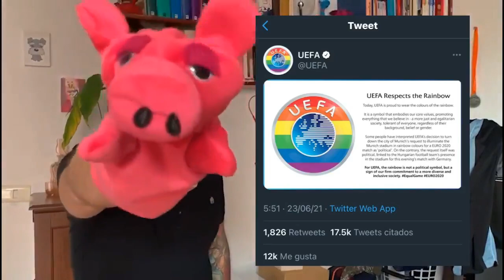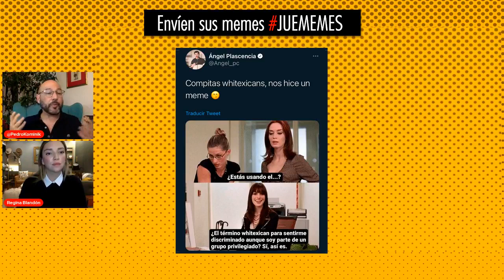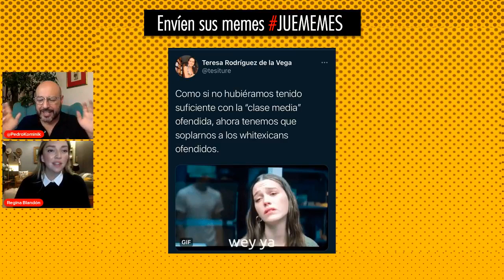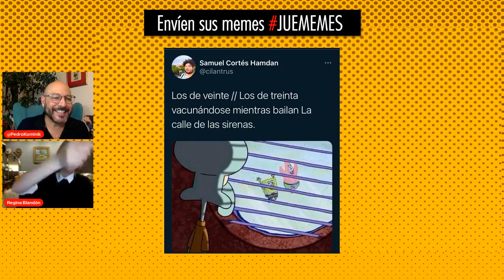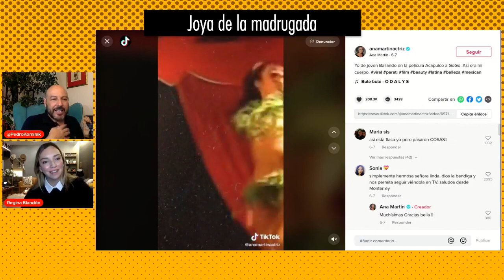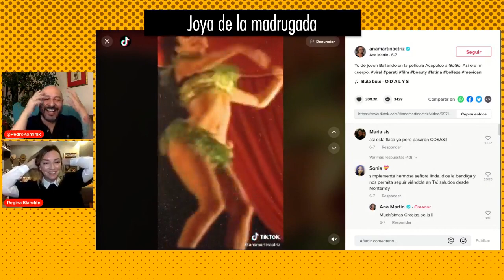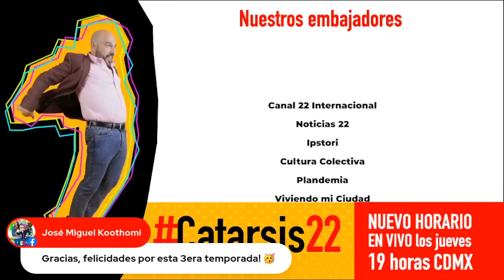Catarsis 22 con Regina Blandón. T3. E1.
Catarsis 22 arranca su tercera temporada con una gran invitada. Pedro Kóminik charla con la actriz Regina Blandón para conocer su opinión sobre temas que fueron tendencias en redes sociales, como: la vacunación contra COVID-19, la desigualdad social por cuestiones de clase o tonos de piel, la decisión de la UEFA de no permitir la iluminación del arcoíris durante el partido de Alemania contra Hungría, la situación de tutela de Britney Spears, la decisión de Carl Nassib de salir del clóset y la declaración de la clavadista mexicana Paola Espinosa.